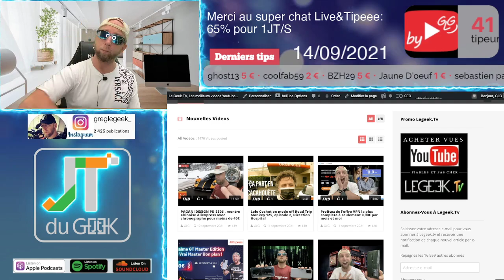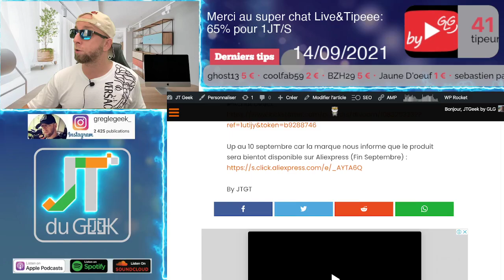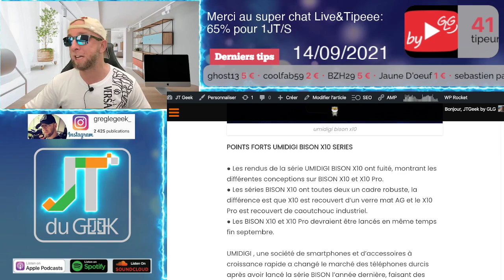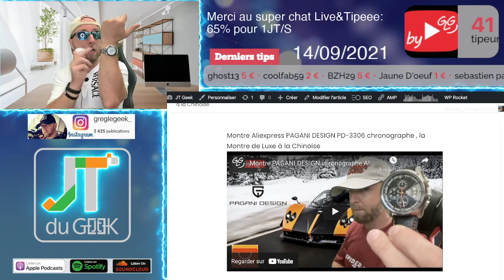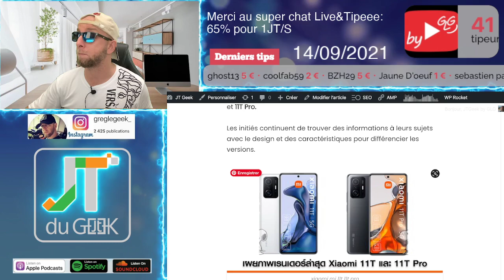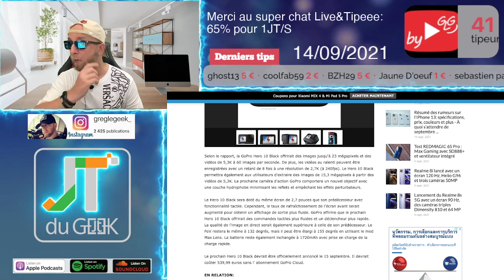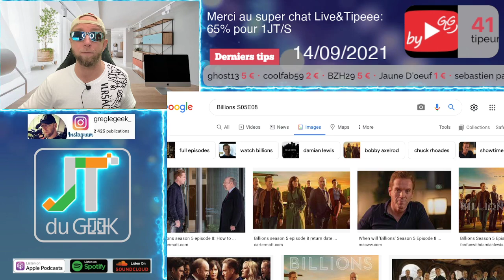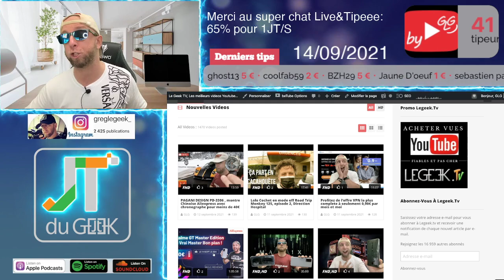Le site Gearbest est Mort, Xiaomi MI 11T, HTC A100 tablet,UMIDIGI BISON X10,Gopro 10 et Kate Netflix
By GLG